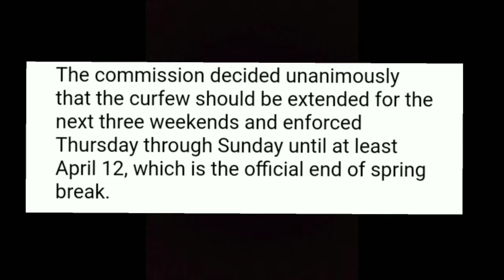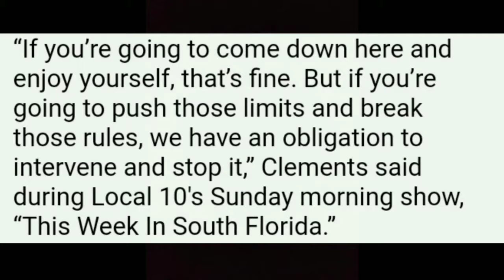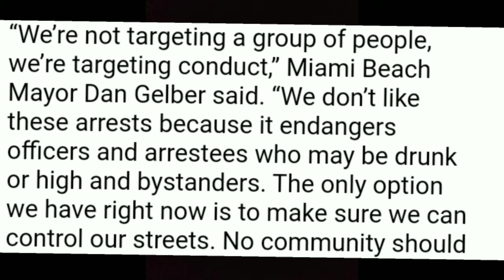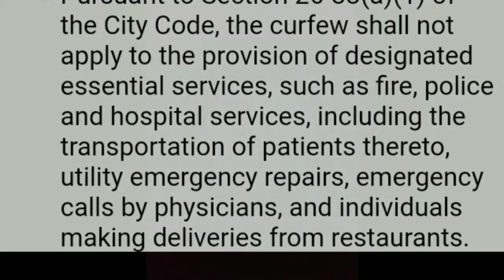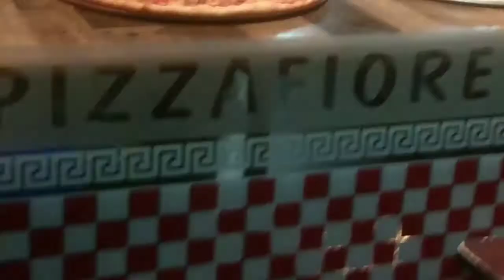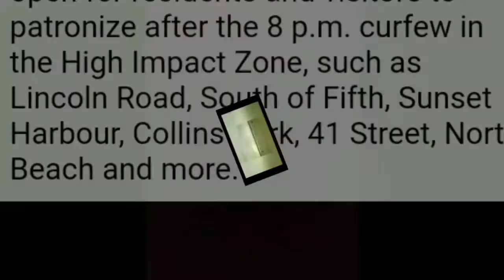CURFEW? WHAT CURFEW? Part II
Filmed 3/22/2021
Washington Avenue

  Everybody who lives here knew the curfew was lifted in December, but the county government, police and news media were still saying it was still in effect, and that violators were subject to arrest. Most of the businesses were obeying because they either believed the media or were afraid of retaliation if they stayed open, but the people and G4S were behaving like it didn't exist.

  The megalomaniac mayor of the city of Miami Beach, Daniel Gelber, on Saturday announced a new 'emergency order'-an 8:00pm curfew and closure of all causeways to the city, and that all businesses in the 'South Beach Entertainment District' (a phrase he coined-there was no such thing before 2017 when he took office, and which he defines as South of Lincoln Road and east of and including Washington Avenue) must abide by, and that anyone on the street in that area would be arrested, despite the court ruling in the county case.

  Two of those causeways are interstate highways (Federal roads), and, if the Federal Court ruled the Federal government had no authority to close US 1 from the Keys to prevent illegal immigrants from getting to Miami in the 1980's, he certainly doesn't have the authority to close an interstate highway because too many people are here for our infrastructure to handle, and too many (of the wrong color) are exercising their Constitutional rights.
  This now opens the city up to a similar lawsuit from every business owner in the city, and to Federal civil rights charges from anyone arrested for violating the new curfew order, and it will certainly bankrupt the city in the long run, if the police try to enforce it. That's a big if.
  The chief has refused to enforce other draconian emergency orders by both the city and the county in the past. Also, there are many cops in the department who will do what the mayor says regardless of the law or department policy, and when called to task by the chief, they get away with the Neurenberg defense, "I was following the mayor's orders and he's the chief's boss."
  He's not, he's essentially the HR director, and he only holds that position because of an informal coup d' etat in city government. The city manager has that duty-he can hire and fire the chief, but cannot give him orders on enforcement policies, per the city charter-but there was no city manager in place because the old one resigned effective 12/31/20-he gave 2 months' advance notice-but they haven't hired a new one yet, interviewed anyone, nor even reviewed any applications to try to narrow the field. On Sunday, the commission held an unannounced emergency meeting (a violation of the city charter which requires all meetings to be publicly noticed at least 48 hours ahead) at which they installed the mayor as interim city manager, and passed an ordinance instituting the curfew and causeway closures.
  The city charter doesn't address who should assume the city manager's duties should the office become vacant, only the procedure for filling the vacancy, which the mayor and his toadie commission have not followed but claim they cannot violate by not following because the charter doesn't attach a time frame to the process.
  So, the mayor has assumed the duties of the city manager without any legal basis for having done so, by refusing to appoint a replacement, and voting himself the interim manager. Coup d'etat.

  This response is completely uncalled-for and illegal. There have been many fewer violent incidents than would usually occur with crowds of this size. They have bruised the mayor's huge ego (he announced last year that the US and state Constitutions and the city charter were suspended for Covid, leaving him the supreme authority in the city) and he is responding like a schoolteacher who, because (s)he cannot control 2 or 3 disruptive students, gives the entire class detention after hours, although the school board has forbidden after-hours detentions.

Meanwhile, the county petitioned the court for, and on Monday received, another temporary injunction reinstating their midnight curfew on businesses.

No link available for channel 10 story referenced  because they've removed the story from their web page and replaced it with this one: